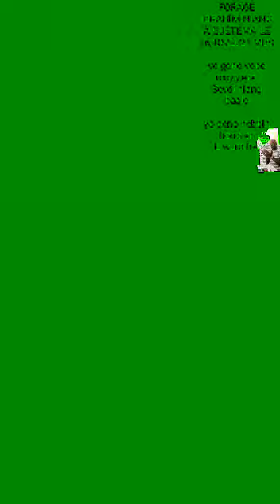FORAGE IBRAHIM NIANG À GUÉTÉMA LE 16/06/2021 MBS